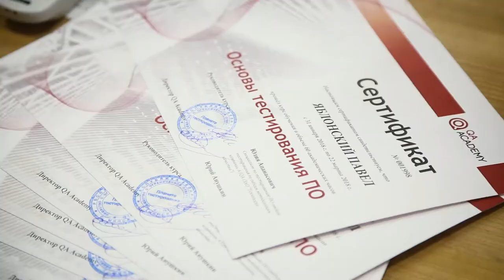Съемка видеоотзывов для QA Academy